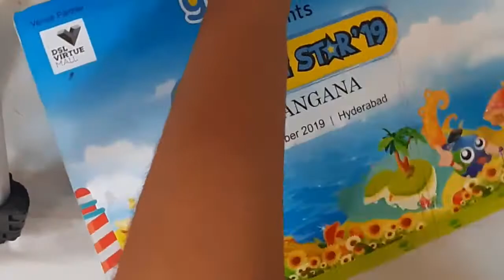How to make simple and easy saree pallu knots | easy saree pallu kuchulu | latest saree kuchulu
SILK THREADS
EAR RING CAPS
GOLD COLOUR BEADS
BUTTER FLY DESIGNS
JERRT THREAD
NEEDLE
SCISSORS

esay to make saree kuchulu
if you have any dought comment me
i can give you reply

please subscribr my channel
i can upload more usefull videos